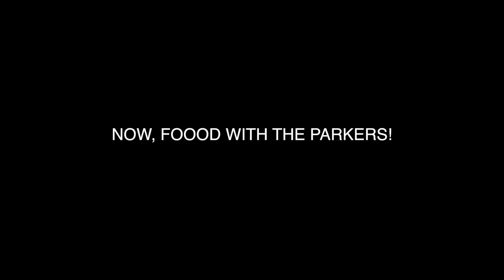VLOG//Facing Anxiety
I have anxiety, but haven't really talked about it in a video. Something that's always given me a lot of anxiety is flying by myself, or rather navigating airports by myself.